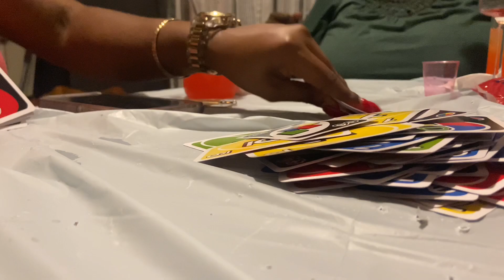Weekend Vlog | Mini Color Party 🔴🔵🟡🟢 + Waterpark Fun 💦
Hey Gworls (and guys)! ❤️

This weekend was an entire vibe! Hopefully it shows through this vlog! 😊

❗️WATCH IN HIGHEST PICTURE QUALITY ❗️

Follow me on the socials:
FB: Nikia Edwards & Kia Nicole